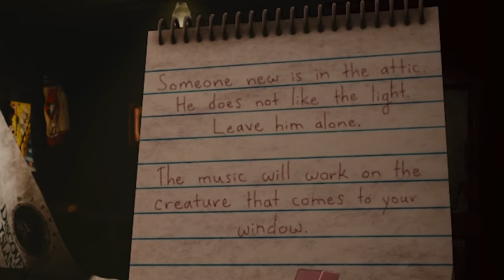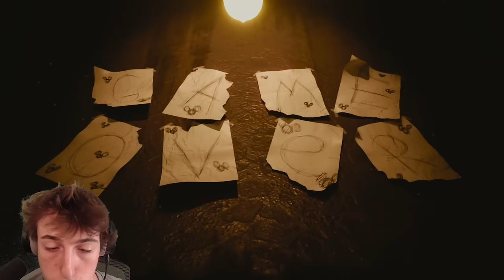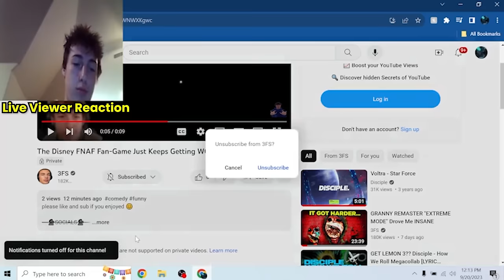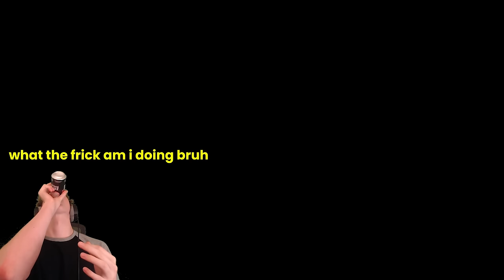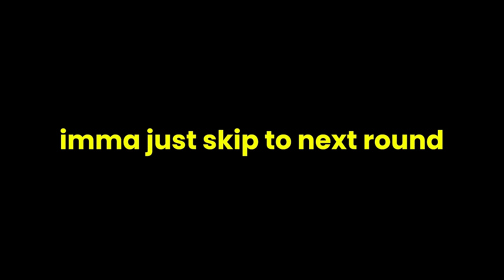This Disney FNAF Game Just Keeps GETTING WORSE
WE ARE BACK MATES WITH ANOTHER OBLITUS CASA VIDEO. and it gets intense today fellas. we played the FINAL nights and micky tried to run my pockets. bud thought he could try me (gangster mode activated) but if you guys enjoyed this video and would like to see ANOTHER vid on the extras and the challenges let me know homies

have a blessed day you guys
peace.
🗣️SOCIALS🗣️